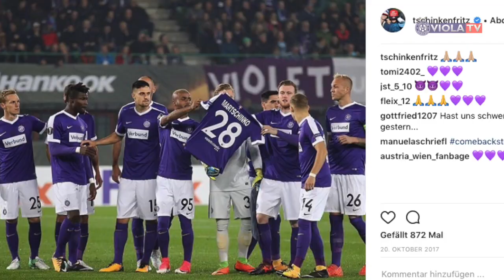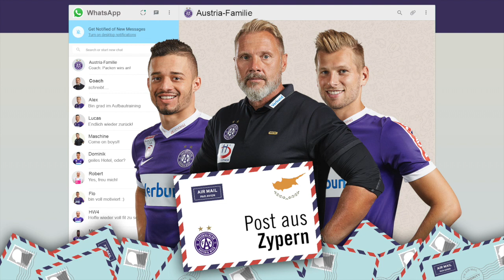Franz Wohlfahrt im großen Trainingslager-Talk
Franz Wohlfahrt, Sportdirektor des FK Austria Wien, nimmt in Zypern zu den wichtigsten aktuellen Themen rund um die Mannschaft und seine persönliche Zukunft Stellung.